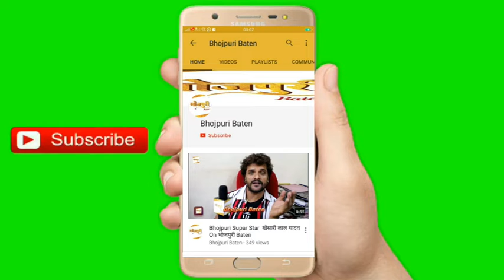Manoj Tiger (Batasha Chacha) Celebrate "Anjana Singh" Birthday Party 2018 At Barrel And Co